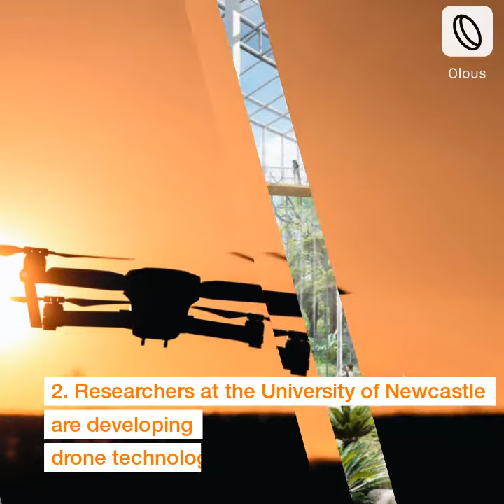The World This Week - World This Week In Construction 06 03 21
Check out the latest updates in the world of Design, Construction & Real Estate. Stay professionally alert with Olous

If you're interested to discover more about "The World This Week" you must

Our video is all about The World This Week subject   but we also try to cover the following subjects:
-latest construction news
-latest construction updates
-world this week in construction

We have actually accumulated all the knowledge and experience from specialists concerning this subject, so please continue enjoying this video
 Inside this video, I wish to speak about The World This Week Are you ready? Please see this video and you'll thank me later!

Why do not you add this vid to a playlist so you can view it later on.
Here are some ways to find the playlist page:

 Under Library, click the playlist to get to the playlist page. Copy the link in your browser.

Our channel has various other similar videos about latest construction news, latest construction updates and world this week in construction Please check them out

If you were trying to find more information about latest construction news or latest construction updates did this video help?